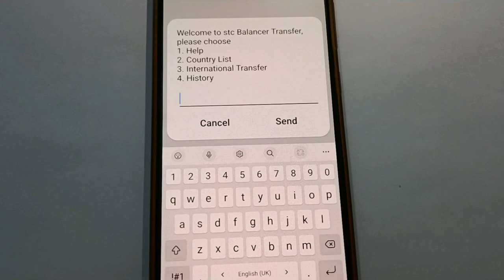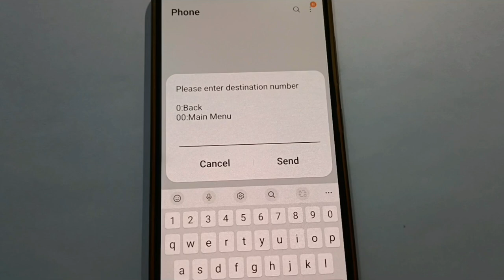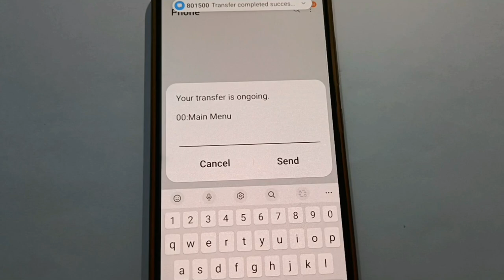Stc Balance Transfer India | Stc Money Transfer To India | Stc Sim Se India Paise Kaise Bheje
Stc balance transfer india | stc money transfer to india | stc sim se india paise kaise bheje | is video me ye bataya gaya hai ki stc sim se india ke kisi bhi company ke number pe paisa kaise bheje